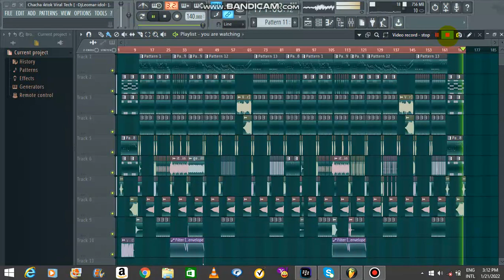chacha tiktok Dance (( Djleomar idol )) 2k22👌🎻